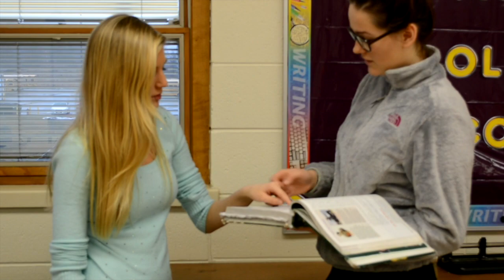Ellen Foster movie trailer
This video is about Ellen Foster movie trailer